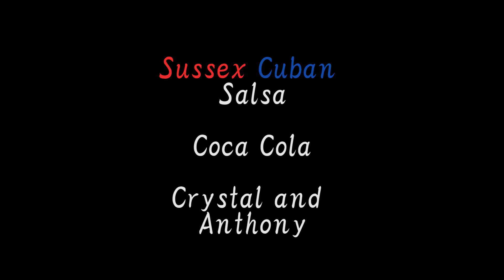Sussex Cuban Salsa - "Coca Cola"